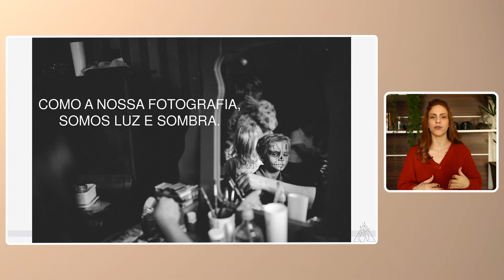O Poder da Sua Imagem como Estratégia Profissional com Vi Guimarães - Palestra AtHome 2.0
Durante o ano de 2020 a 12ª edição do Wedding Brasil, MakeMovie e Lume não pode acontecer presencialmente, por isso entregamos de forma totalmente online duas edições do AtHome. Um evento que reuniu grandes nomes da fotografia e do audiovisual para contribuir com o mercado e compartilhar seus conhecimentos.
Essa palestra fez parte da 2ª edição do AtHome, realizada em novembro de 2020 e a Vi Guimarães escolheu compartilhar a maneira como escolheu usar de sua imagem como uma estratégia profissional. De forma humanizada e transparente ela se coloca no seu lugar para que você compreenda com mais facilidade como esse assunto pode ser tratado com leveza e dedicação ao mesmo tempo.
Se você quiser saber mais sobre o Wedding Brasil, MakeMovie e Lume acompanhe as mídias: